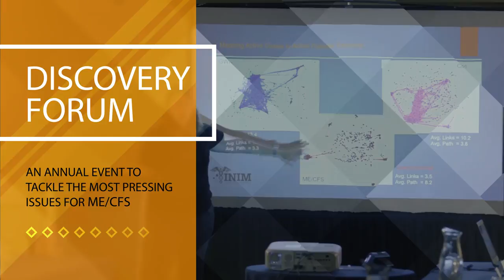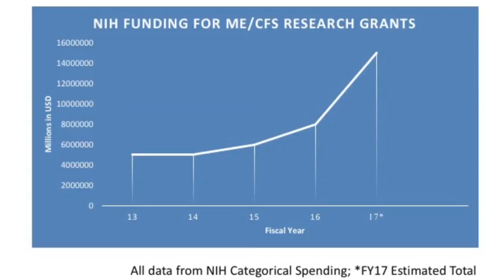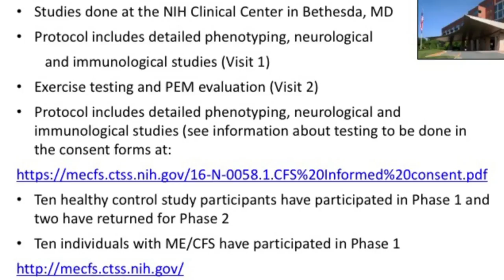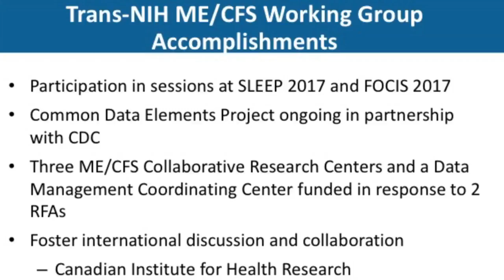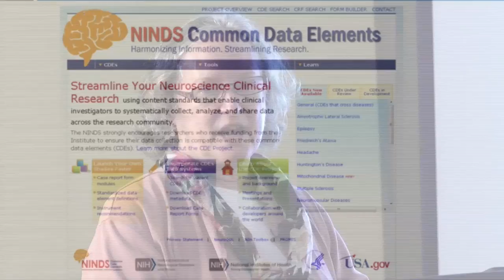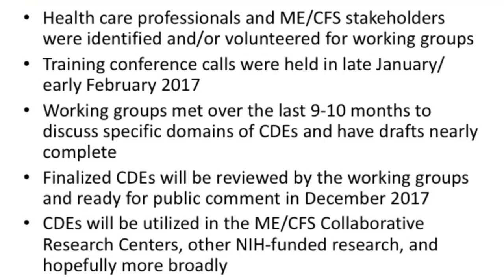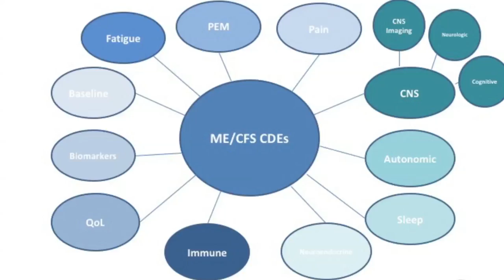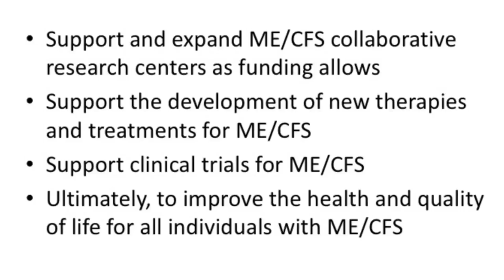Discovery Forum 2017: Presentation of Dr. Vicky Whittemore, NIH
Solve ME/CFS Initiative’s 2nd Annual Discovery Forum, held on October 14th in Washington DC, brings together leaders from across industry, academia, federal agencies, and biotech companies to tackle the most pressing issues confronting ME/CFS today. This recording is the full presentation of Dr. Vicky Whittemore, program director at the National Institute of Neurological Disorders and Stroke at the National Institutes of Health.